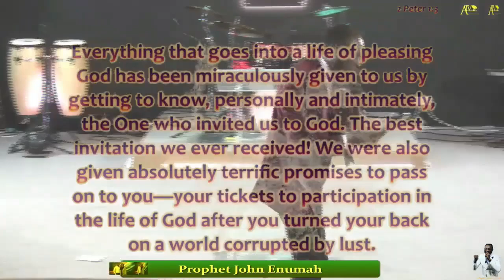Moment of Truth || John Enumah Sermons